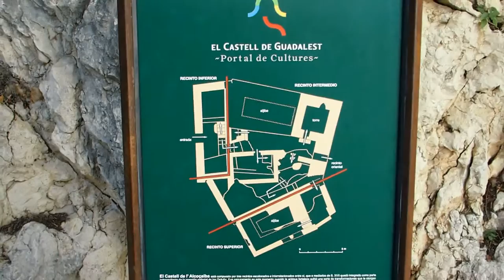Spain El Algar and Guadalest TouriSTories.nl